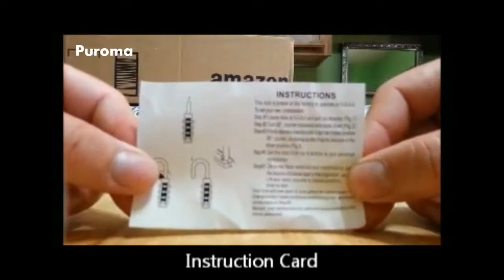How to Use Puroma 4 Digit Padlock Combination Lock - 2 Pack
In this video, you can learn easily on how to use the combination lock and set your codes formed by 4 digit numbers. It is the keyless lock, please don't forget the codes you set to avoid the inconvenience. To get the locks

Puroma 2 Pack Combination Lock 4 Digit Padlock for School Gym Locker,Luggage Suitcase Baggage Locks,Filing Cabinets,Toolbox,Case(Black)

Sturdy Construction - Durable structure of zinc alloy and plated steel.Better keep your own belongings.
Good Security - 10000 combination codes formed by 4 digit numbers make it safe enough for light duty use.
Keyless lock - Hassle free when you left the key at home or elsewhere.
Small But Useful - Compactly designed.Suitable for luggage,gym locker,filing cabinet,toolbox.